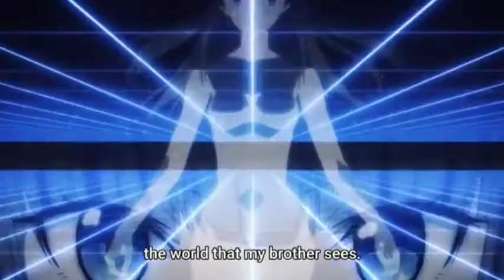Tatsuya And Miyuki - By My Side (Beat Sync) Amv || The Irregular At Magic High School Season 2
This is my first time making a beat sync amv. I hope you will loved it.

This is a fan made video and the materials in this video are not related in any way to myself or each other outside of it. Please support the artists by purchasing their original works.